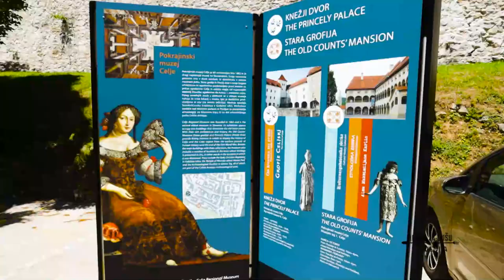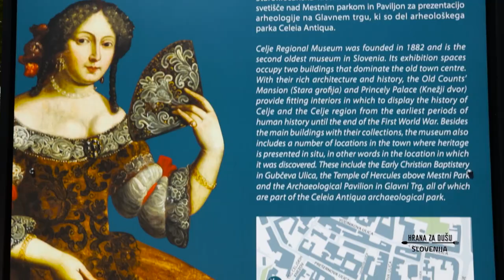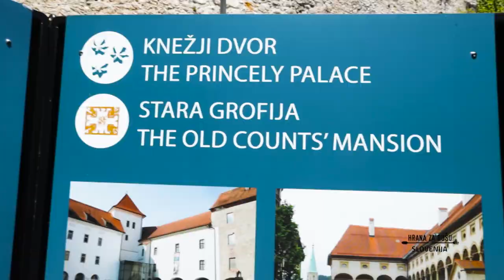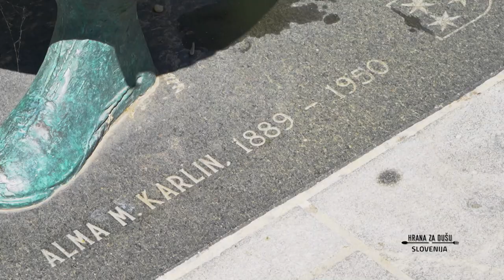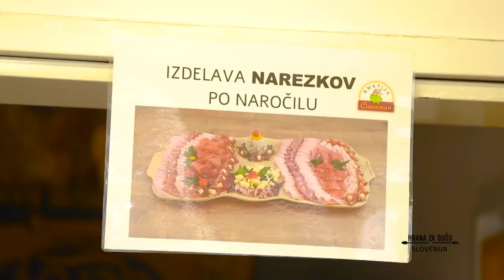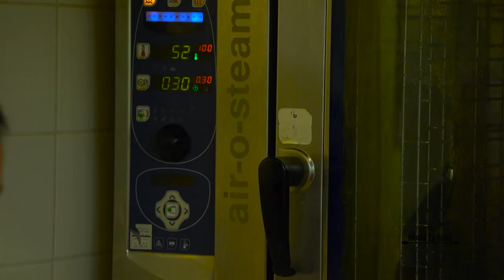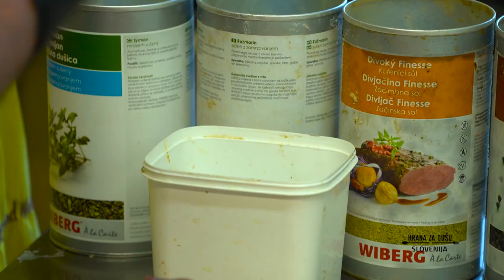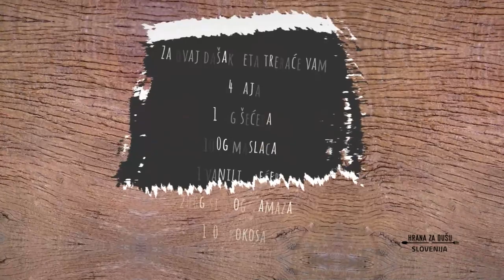Pravi delikates SLOVENAČKI RUČAK - ŠTRUKLE i odrezak od JELENA | Celjska KRALJICA | HRANA ZA DUŠU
Pravi delikates SLOVENAČKI RUČAK - ŠTRUKLE i odrezak od JELENA | Celjska KRALJICA | SLOVENIJA | HRANA ZA DUŠU Ep. 36